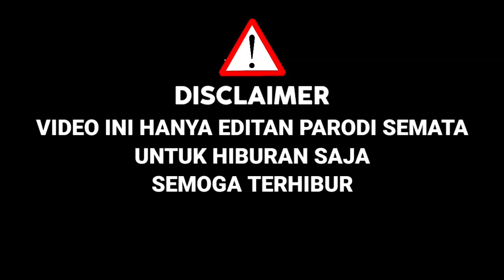MERINDING‼️Lesti Kejora Menangis Saat Mendengarkan Lagu Betrand Peto Sahabat Kecil||Parodi Lida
KALI INI SAHABAT SETIA COBA UNTUK PARODI COVER AJANG PENCARIAN BAKAT LIDA DANGDUT
DENGAN MEMBAWAKAN LAGU BETRAND PETO SAHABAT KECIL